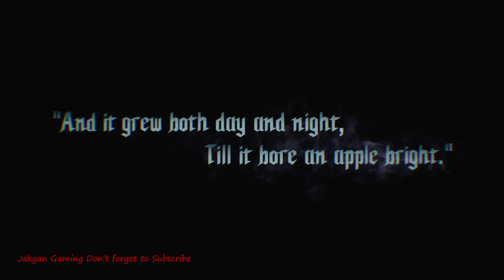Devil May Cry 5 Full Story + God Mode Destroying the game Part 1